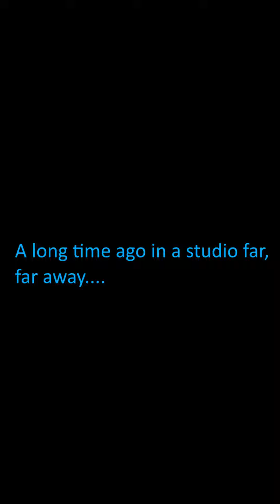Jkey & Gizent - Kenobi (Prod. Pendo46)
16.12 Gizkey Tape!